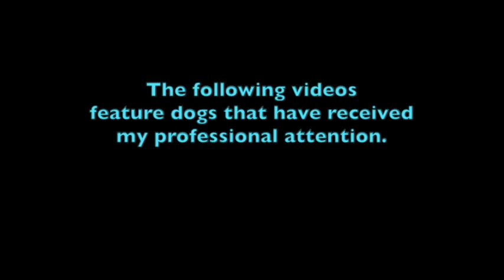Macho's "no bite" lesson.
Meet Macho, A two and a half month old Belgian Malinois who will be guarding roosters and a family.  He is learning to develop a soft bite when taking food so that it carries on in his duties as both a guardian and loving pet.